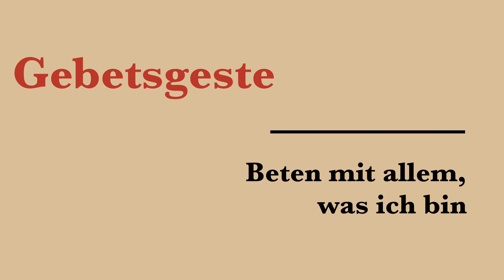Eine Gebetsgeste - Beten mit allem, was ich bin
Beten ohne Worte.
Beten mit dem ganzen Körper.